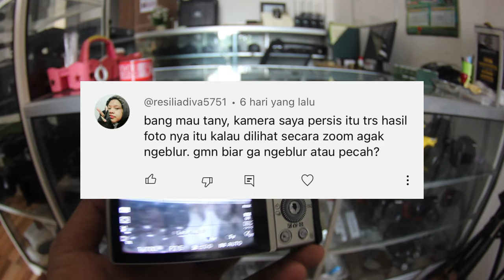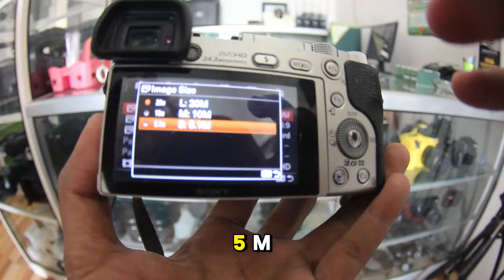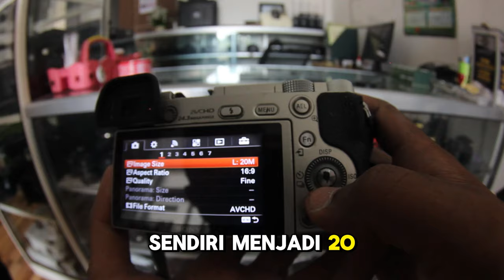HASIL FOTO SONY A6000 BLUR/PECAH KETIKA DI ZOOM?? INI PENYEBABNYA....